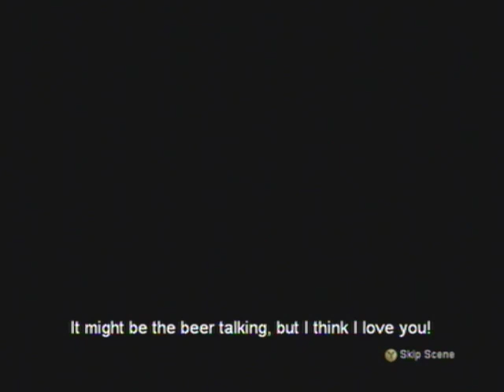Let's Play Fable: The Lost Chapters Extra #4: A Chapter Better Left Lost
WARNING: This video could very well be classified as Mature Content. Just to be safe, I placed a warning here and in the video, which lists the possible bad stuff.

The 4th extra video details the only new area in mainland Albion added in TLC, the Darkwood Bordello.

Hidden in the deadly, unforgiving Darkwood Forest is the Darkwood Bordello, a place of saftey and life... and love. Travelers travel far to forget their troubles and ease their worries. However, all is not well in the Bordello. Who else would be more qualified to fix this? Thank god a Spy focuses on his duty...

Video Overview:
Darkwood Bordello TLC-OEQ (technically, this isn't even a quest)